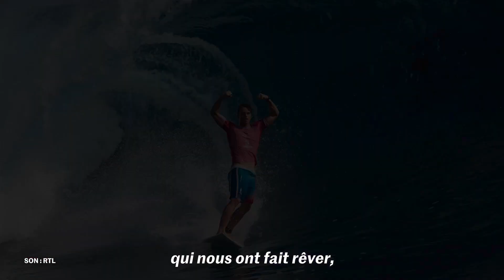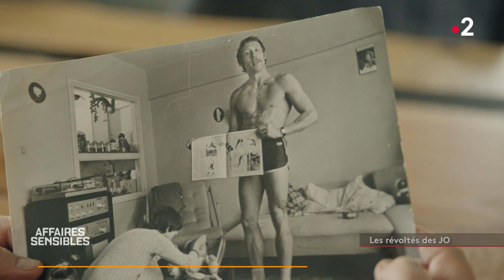Pourquoi sommes-nous fascinés par les films sur les Jeux Olympiques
Dans cette vidéo, nous explorons la fascination que nous éprouvons pour les films sur les Jeux Olympiques. Pourquoi ces récits captivants sur les athlètes et leurs exploits nous touchent-ils autant ? Nous plongeons dans les techniques de réalisation documentaire et comment ces histoires sont filmées pour capturer l'essence des événements sportifs. En tant que passionné de documentaire, vous découvrirez des conseils précieux sur la production audiovisuelle, l'écriture documentaire et la réalisation créative. Que vous souhaitiez savoir comment faire un documentaire vidéo ou comment filmer des événements d'une manière percutante, cette vidéo vous éclaire sur la magie des JO à travers l'œil du cinéaste. Rejoignez-nous pour une analyse approfondie et découvrez ce qui rend ces films si puissants et inspirants.

👉️ ITW Doc'
Apprenez à faire des interviews marquantes, qui apporteront beaucoup de valeurs à vos films.

00:00 Introduction
01:17 Quel film faire ?
10:19 Quelles techniques de narrations ?
12:01 Quels messages ?
12:32 Tout y est !
14:10 C'est du sport, mais pas que !